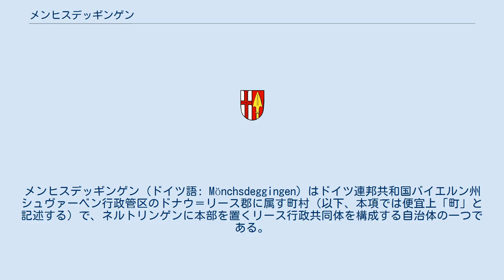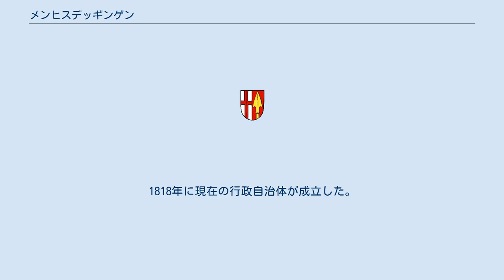メンヒスデッギンゲン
メンヒスデッギンゲン (ドイツ語: Mönchsdeggingen) はドイツ連邦共和国バイエルン州シュヴァーベン行政管区のドナウ＝リース郡に属す町村（以下、本項では便宜上「町」と記述する）で、ネルトリンゲンに本部を置くリース行政共同体を構成する自治体の一つである。
 メンヒスデッギンゲンはアウクスブルク地方のリース南縁に位置する。
 デッギンゲンは1007年に皇帝ハインリヒ2世の文書に初めて記録されている。
この頃、この町にはすでに修道院があった。
この修道院は1347年以降、エッティンゲン伯、後のカトリック諸侯エッティンゲン＝ヴァラーシュタイン侯と関連を深めた。
しかし、その後町と修道院はエッティンゲン家の別の2つの家系が支配した。
1802年にこの修道院は橋された。
1806年のライン同盟によってこの町と世俗化された修道院はバイエルン領となった。
1818年に現在の行政自治体が成立した。
 2007年にこの町は、1000年祭を祝った。
 町長はカーリーン・ベルクドルト (Wählergruppe Einigkeit) である。
下部は赤地に下半分だけの銀の斜め十字。
上部はさらに左右二分割。
向かって左は青地に金の脚と嘴を持つガチョウ。
向かって右は赤い先広十字。
 各地区の紋章